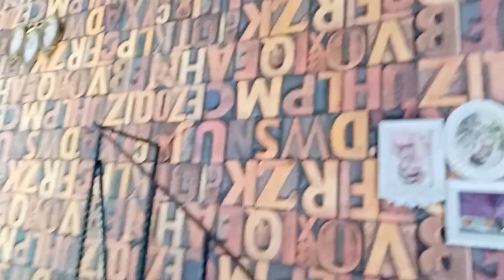SAFRANBOLU TERS EV